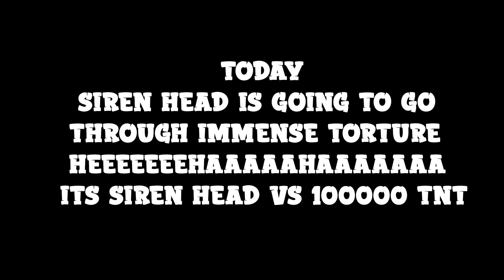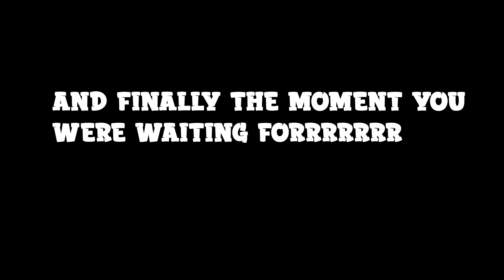100,000 TNT VS 50 SIREN HEAD | Minecraft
100,000 TNT VS SIREN HEAD | Minecraft

By Elflexibo
**MY PSN ( ONLINE ID ) - chotujain

*TNT VS MOBS?- Hit "LIKE"! :D
Want more Minecraft videos?

- ELFLEXIBO

Dhruv--